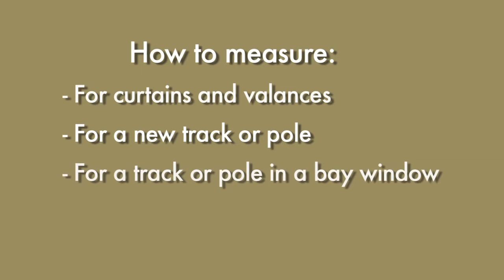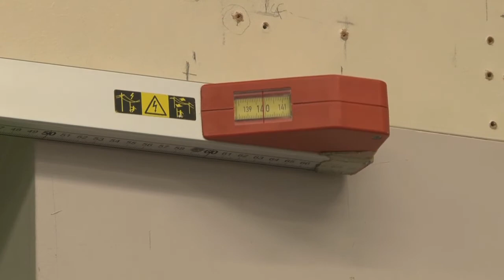Hillary's Training Video Trailer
Here's an example of a training video from Little Nat Productions. Help educate your staff or promote your business with a professional and great value for money corporate videography service.